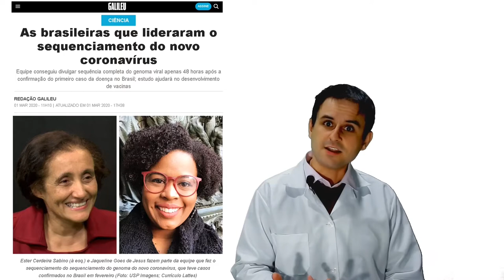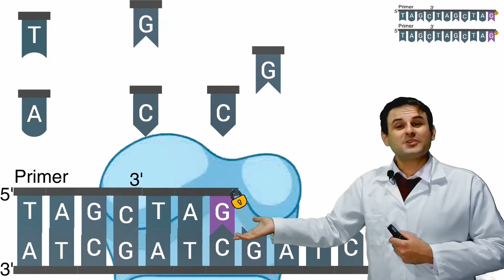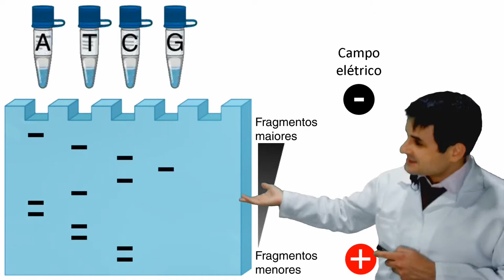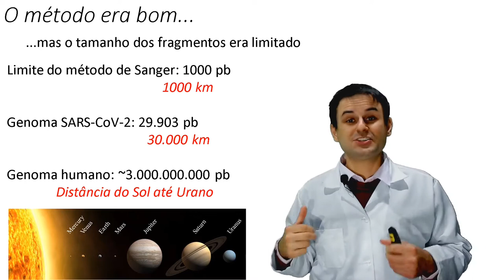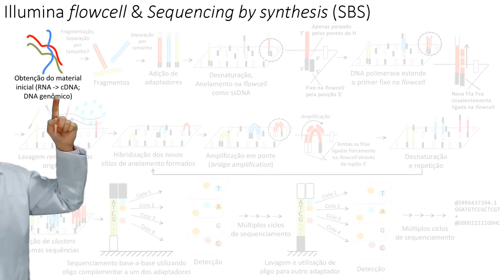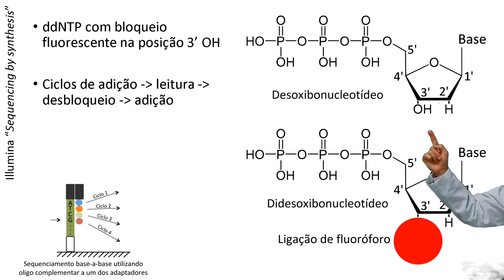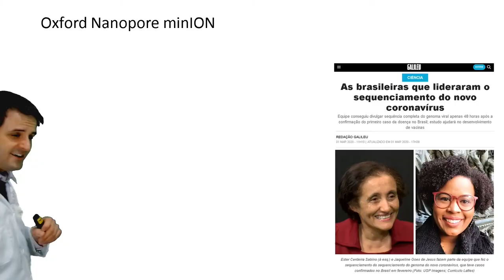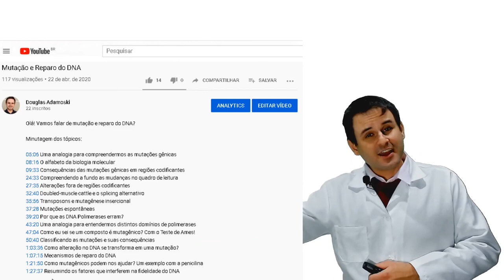Como sequenciamos o DNA? De Sanger ao NGS (Next Generation Sequencing)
Na aula de hoje iremos descobrir como o sequenciamento de DNA é realizado!

00:43 Por que sequenciar genomas?
01:51 Prêmio Nobel em Química de 1980
01:52 Estrutura dos nucleotídeos e a importância para a síntese
05:25 Dogma Central: sequenciamos DNA, que pode vir do RNA
06:07 Sanger: Bases do método
07:34 Sanger: Passo-a-passo
12:04 Eletroforese de ácidos nucleicos
15:50 Sanger: Separação dos fragmentos e leitura
20:29 Sanger: nucleotídeos fluorescentes
25:36 Sanger: e se eu tiver duas sequências diferentes na mesma amostra?
27:33 Sanger: Limitações
29:14 Lei de Moore e o sequenciamento de DNA: um breakthrough
31:29 Linha do tempo do sequenciamento de DNA
34:25 Comparação entre principais técnicas
36:31 Por que eu não preciso clonar (isolar) os fragmentos para o sequenciamento de nova geração?
37:36 Illumina: panorama geral da técnica
44:18 Illumina: Geração dos clusters
47:05 Illumina: Sequencing by Synthesis
50:54 PacBio SMRT: Visão Geral
52:54 PacBio SMRT: Zero-mode wave guide
53:43 PacBio SMRT: Preparo da biblioteca
55:25 PacBio SMRT: Sequenciamento propriamente dito
57:07 PacBio SMRT: Modos de leitura
57:46 Nanopore MinION
01:00:06 Nanopore MinION: Uma analogia para facilitar
01:03:05 Nanopore MinION:

Bons estudos!